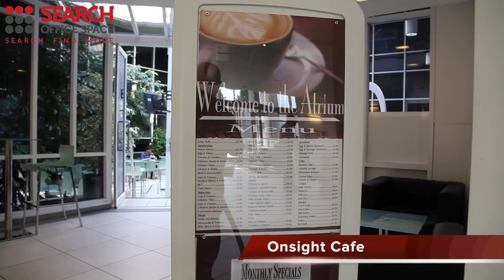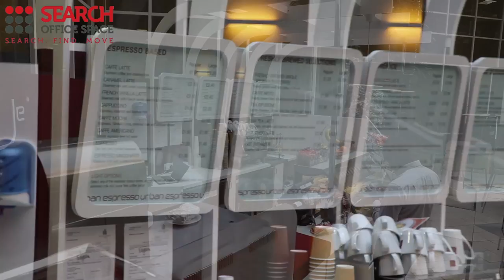Office Space for Rent Bath Road London Heathrow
Serviced Offices to Rent in Bath Road London

At the centre you'll benefit from the following: instant occupancy with no start-up costs; simple, flexible agreements; fully equipped conferencing and meeting rooms, video conferencing; wide-ranging business support services; dedicated comms rooms with Cat 5e cabling; State of the art VOIP telecoms, bandwidth provision and network access; 24/7 access; 24-hour remote security monitoring. In addition, there's a highly trained, Institute of Customer Service accredited centre team on hand to support you and your business.